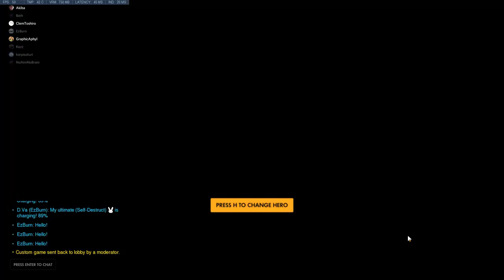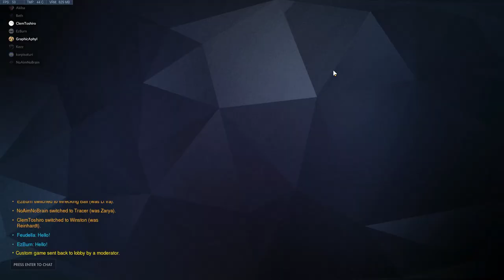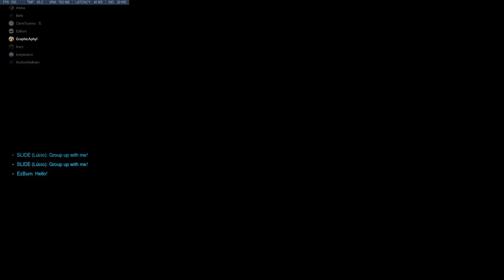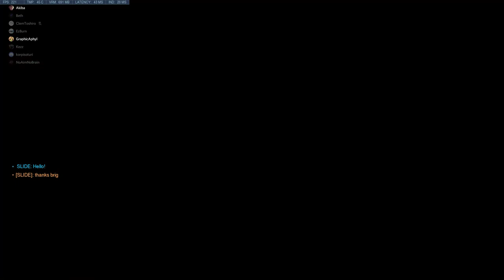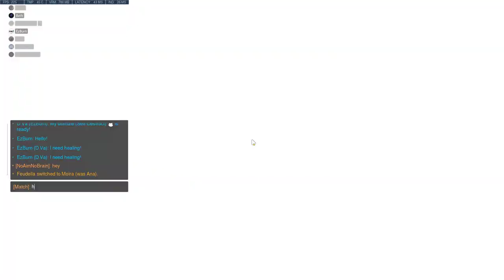Unknown Esports Scrim - 15/03/19